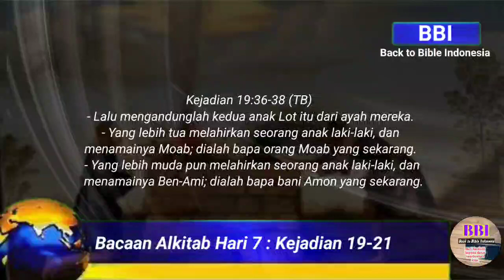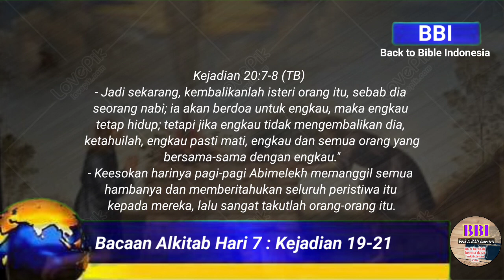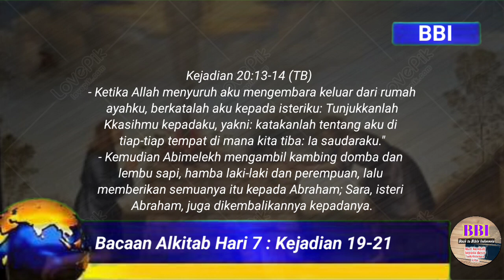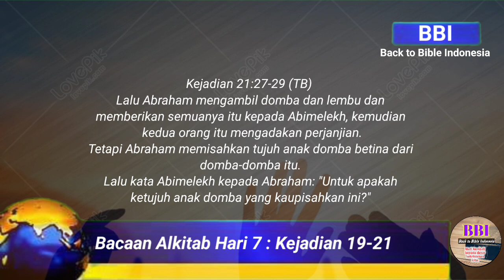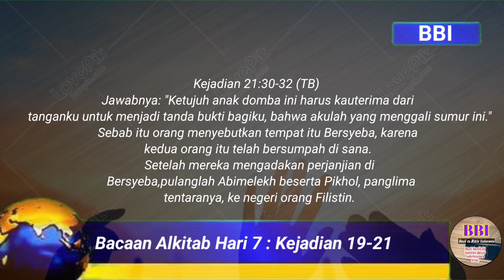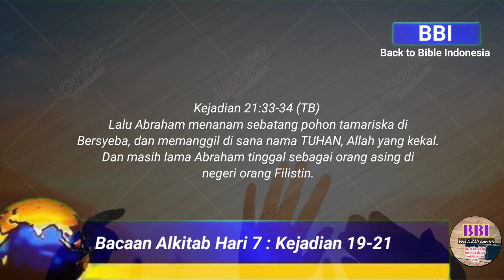Bacaan Alkitab Hari Ke 7 : Kejadian 19-21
sodom dan gomora,
Abraham dan abimelekh,
lot diselamatkan,
sodom dan gomoro diselamatkan,